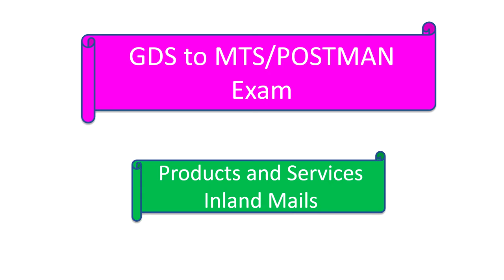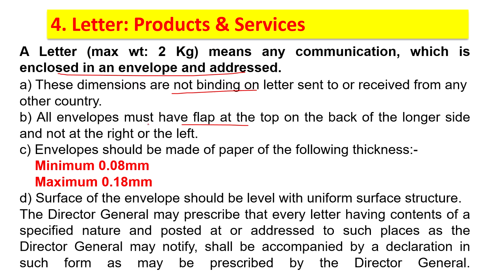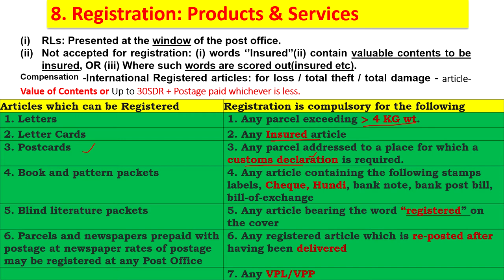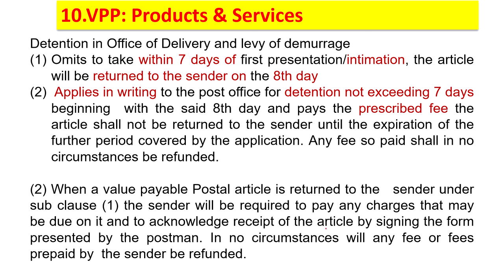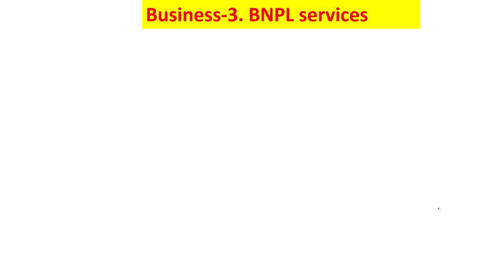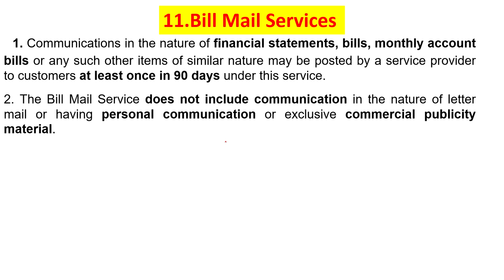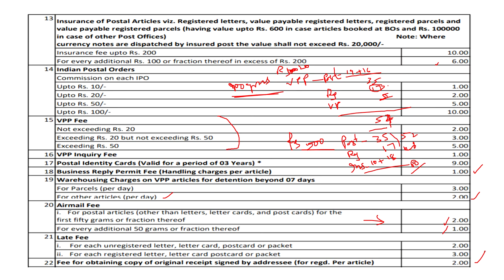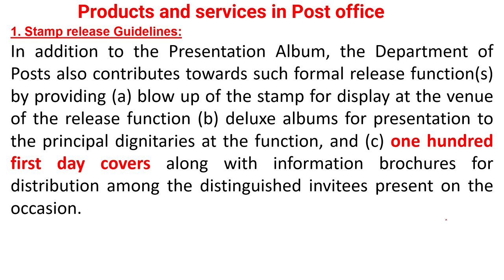PRODUCTS AND SERVICES INDIA POST CLASS 1: MAILS BANKING AND REMITTANCE INSURANCE STAMPS AND BUSINESS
Welcome to the Career Post channel, where we bring you information about the latest career opportunities and job updates. In today's video, we'll be talking about the products and services offered by India Post Class 1, which includes mails, banking and remittance, insurance, stamps, and business services.

Products and services of India Post include mail, business, banking and remittances, SB, stamps, and insurance.

India Post is one of the oldest and largest postal systems in the world, providing reliable and affordable services to millions of customers. The products and services offered by India Post Class 1 are vast and varied, catering to the needs of individuals and businesses alike.

If you're interested in a career with India Post, you'll find plenty of opportunities to grow and develop. From GDS to PA, GDS to Postman, GDS, MTS, and GDS to MTS, there are various exams that you can take to advance your career.

In this video, we'll explore the products and services of India Post in Telugu and share MCQs to help you better understand the services offered. We'll also highlight the career post opportunities available within India Post, and how you can leverage them to advance your career.

So, whether you're looking to send mails, bank and remit money, or buy stamps, India Post has got you covered.